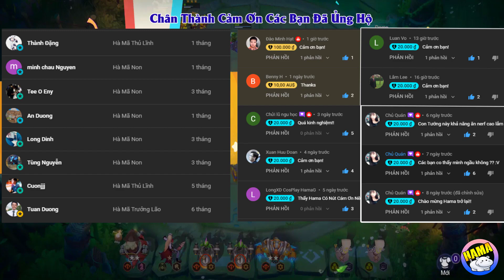Auto chess Mobile - Thanh Niên Chuỗi Thắng Dài Như "Đệ Hama" Nhưng Gãy Do Gặp Mẹ Của Mình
10.000 SuB ✅
50.000 SUB ✅
100.000 SUB ✅